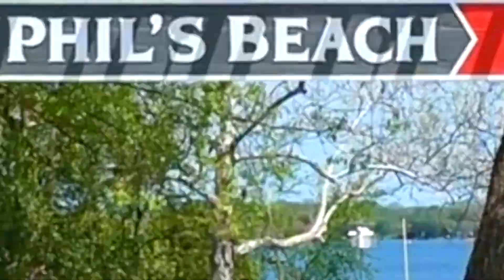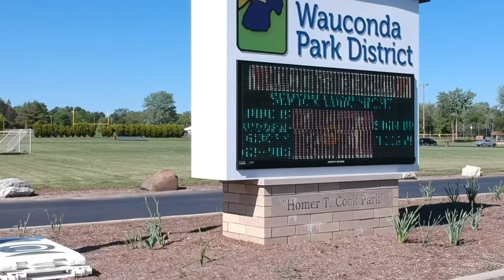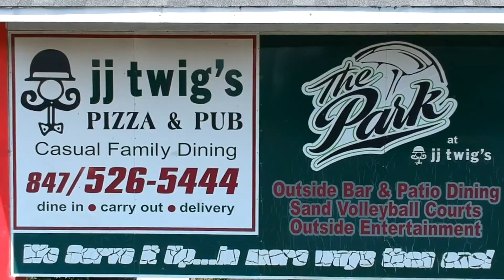Wauconda Year-Round Tour!!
After 2 years of filming around town I finally have enough footage to create the “Year-Round Wauconda Tour.”
Enjoy your tour…